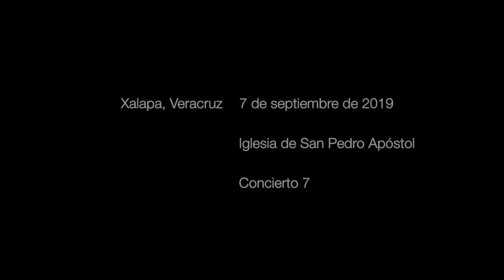La Festa antiqua V- Antiqva Metrópoli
Iglesia de San Pedro Apóstol
7 de septiembre del 2019